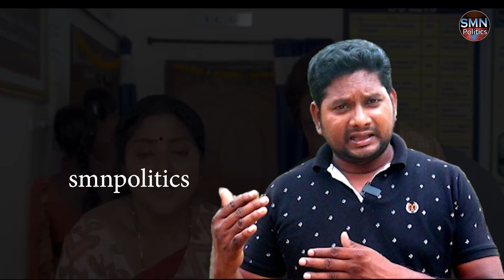Laggam Movie Review | Sai Ronak, Pragya Nagra | Ramesh Cheppala | Rajendra Prasad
SMN Politics offers round the clock coverage of latest breaking news and unique mix of news bulletins, current affairs and Entertainment Programmes.
SMN Politics YouTube Channel offers Latest News from Telugu States, Politics, Entertainment, Health, Sports Lifestyle, Devotional, National News, International News and lot more.!